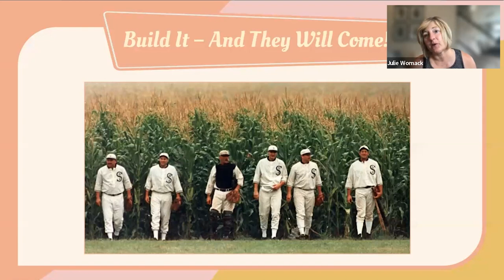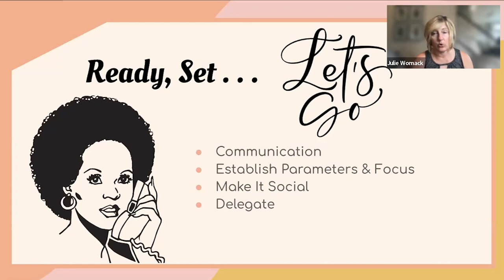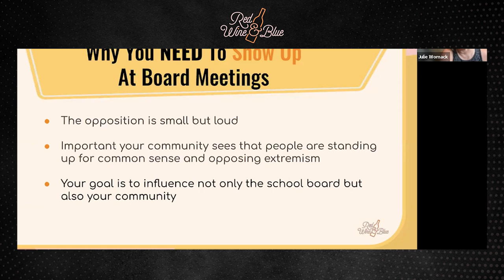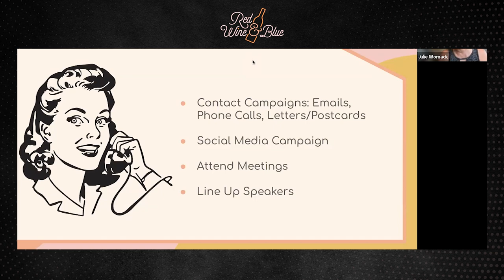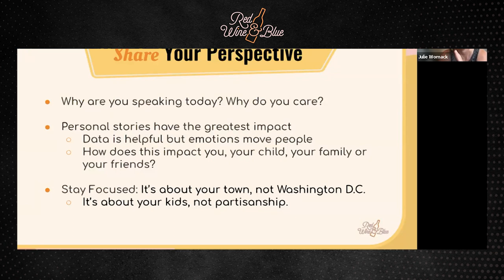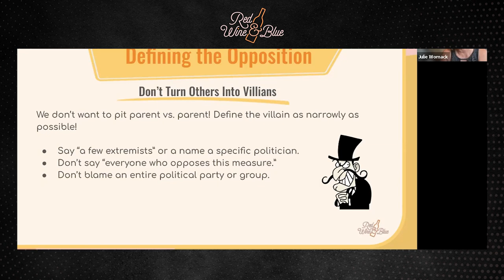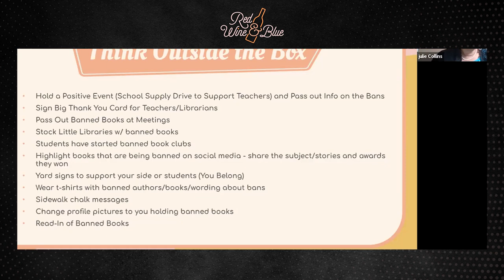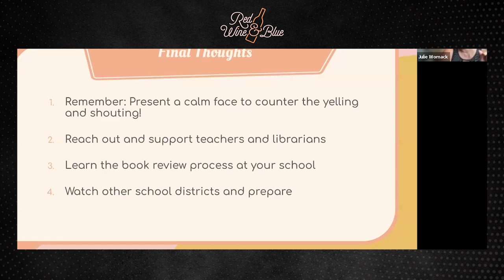Troublemaker Training: Book Ban Edition - July 2023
Ready to stand up to right-extremists causing chaos at our school boards? Want to defeat calls for book bans in your schools?

How do you effectively get people to join together? What tactics can you use to impact issues in your community? Join us to discuss -- and make your voices heard in your community!!